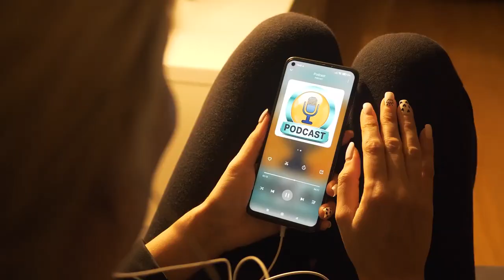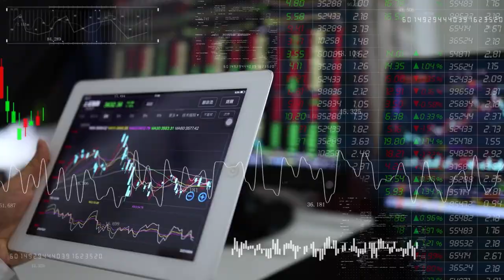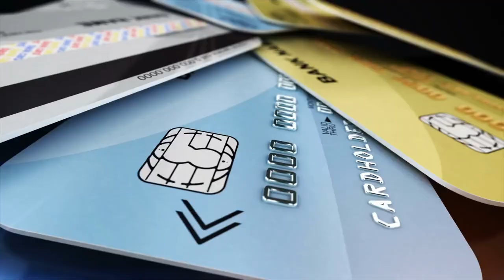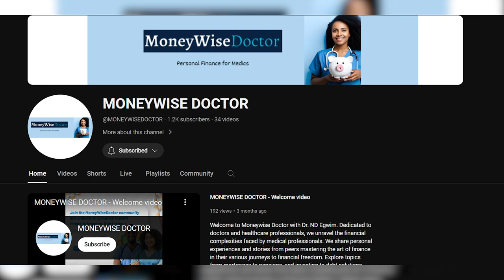Investing for Beginners in 2024: 7 Steps to Take Before You Start. NHS Doctors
Title: 7 Steps to Take Before You Start Investing as a Doctor

Summary:
Are you a doctor or healthcare professional considering investing? Dr. Ndubuisi 'Andy' EGWIM , the founder of MoneywiseDoctor.com, shares seven crucial steps you should take before diving into investments. Failing to follow these steps can put your financial future at risk. In this episode, Dr. Egwim emphasizes the importance of preparation and offers valuable insights for anyone looking to secure their financial future through investments.

[Useful Resources]

Show Notes:

Dr. ND EGWIM introduces the importance of the seven steps before investing.

Step 1: Invest in Yourself
Reading financial books and attending seminars to boost financial IQ.

Step 2: Do a Financial Audit
Assessing expenses, income, debts, and insurance coverage.

Step 3: Build an Emergency Fund
Saving 3-6 months of expenses as a financial safety net.

Step 4: Have a Financial Defensive Strategy
Ensuring insurance coverage for protection.

Step 5: Pay Down High-Interest Debt
Prioritizing debt repayment for immediate returns.

Step 6: Tax-Free Investing with ISAs
Utilizing tax-efficient investment options.

Step 7: Seek Professional Guidance
Finding a trusted financial advisor through MoneywiseDoctor.com.